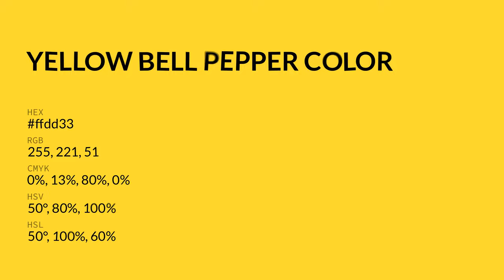Yellow Bell Pepper color ffdd33 hex color - Green color - Cool color ffdd33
What color is Yellow Bell Pepper ? ffdd33 hex color - Green color - Cool color ffdd33

Hex ffdd33 Color Code is also known as Yellow Bell Pepper color.

Hex ffdd33 Color code in RGB color code model is created after adding 100.00% red color, 86.67% green color and 20.00% blue color.
Hex ffdd33 Color code in CMYK color (process color) code model is generated after subtraction of 0% cyan, 13% magenta, 80% yellow and 0% black.